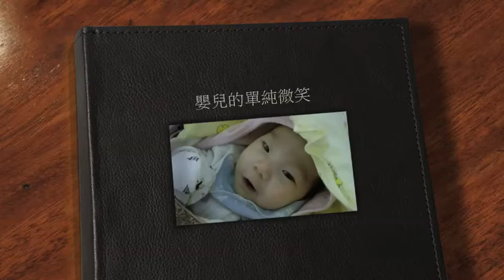嬰兒的微笑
體會零距離的美感。